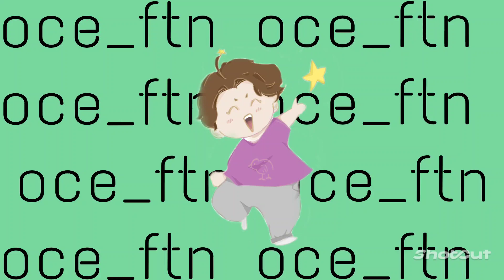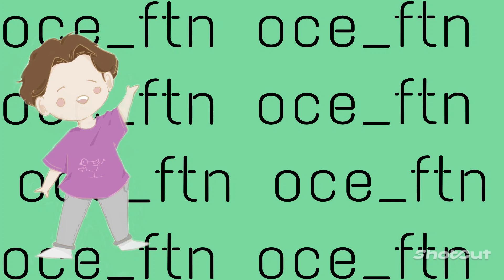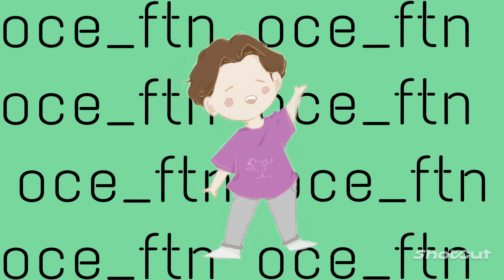BOA, LA REINE DE LA KPOP!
Salut tout le monde! Nouvelle vidéo cette semaine qui peut intéresser autant les fans de kpop que les fans de manga car on va parler de BOA la femme qui a une carrière de plus de 20 ans et qui marche autant en Corée que au Japon . On la qualifie littéralement de reine de la kpop.